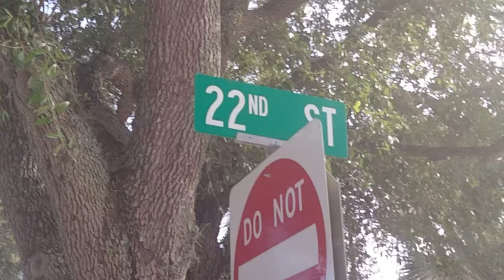Kidd H - GOOD SUMMER (OFFICIAL MUSIC VIDEO)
Follow Kidd H
produce by ben tran
direct by ben tran
edit by ben tran
Hey guys its Kidd H thanks guys for your support i love your guys so much thank to everyone for subscribing to my YouTube channel  it would mean the world to me if your guys subscribe to me and leave a like on my video I want to make the best music that i kind for your guys so thank you once again to everyone make sure your guys go follow me on Facebook , Instagram , and titoki ,  SoundCloud at @Kidd_h18 for all

Artist Kidd H